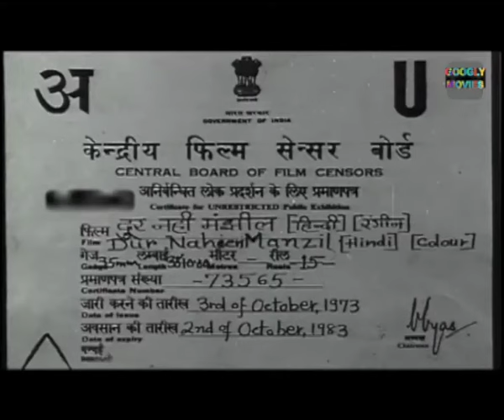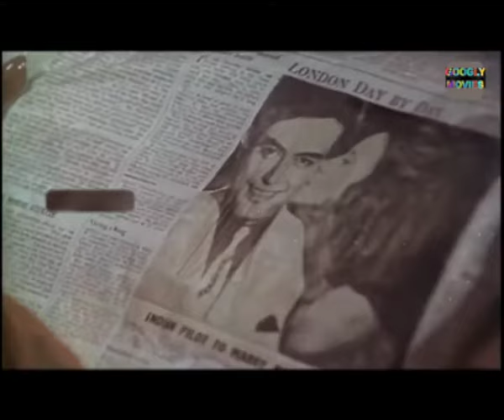Door Naheen Manzil (1973) Full Bollywood Hindi Movie | Sanjeev Kumar, Reshma, Pradeep Kumar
Presenting Bollywood Movies Full Movie (Hindi Movie, Bollywood Full HD Hindi Movie, Bollywood Movies, Bollywood Movies, Hindi Movies) "Door Naheen Manzil" Starring Sanjeev Kumar, Reshma, Pradeep Kumar, Faryal, Heena Kausar, Durga Khote, Joginder, Suresh. Exclusively On Raj Rishi Films.

Credits
Directed by Homi Walia
Starring Sanjeev Kumar, Reshma, Pradeep Kumar, Faryal, Heena Kausar, Durga Khote, Joginder, Suresh.